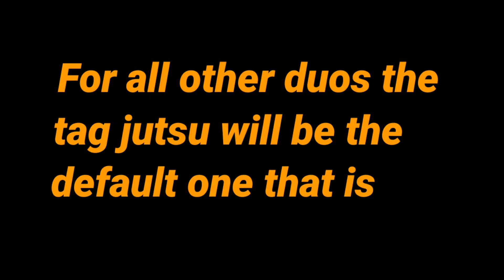Naruto Clash of ninja revolution 3 - Every tag jutsu available